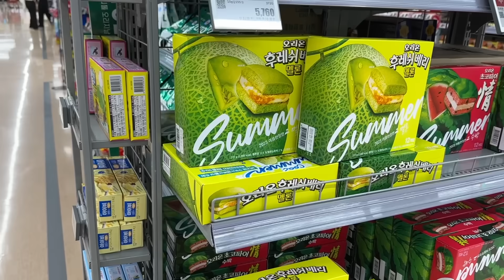ЧТО НОСЯТ КОРЕЯНКИ ЛЕТОМ 2023? готовлюсь к путешествию в Узбекистан/ Виктория Ким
мы в unсt:

Вика @vickastay

Коля @n.park134